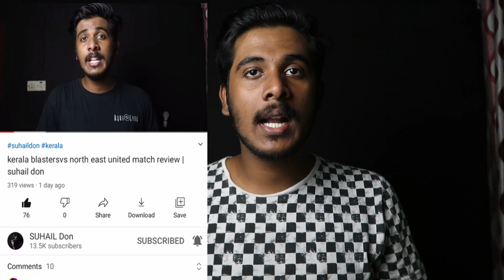ജയിച്ചേ തിരു !! kerala blasters vs chennaiyin fc match analysis and line up prediction | suhail don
kerala blasters vs chennain fc match analysis and line up prediction